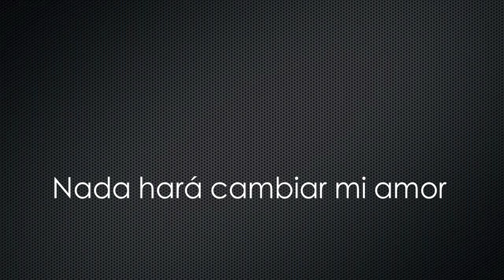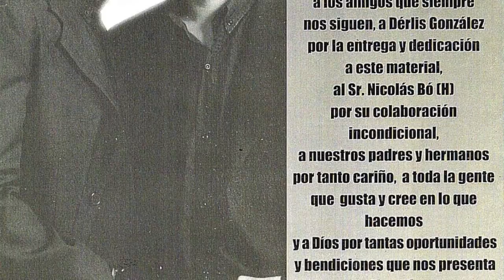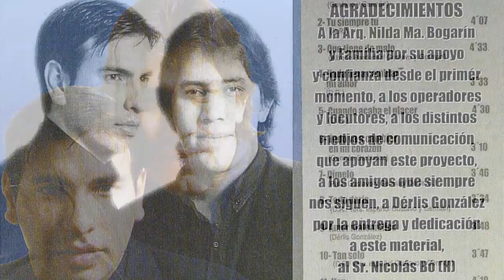Nada hara cambiar mi amor - Gustavo & Germán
GUSTAVO & GERMAN
Disco Un espacio para ti
Grabado en el año 1998
Dirección Musical: Derlis Gonzalez
Estudios Blue Caps & Cerro Corá
Producción Ejecutiva: Nilda Bogarin
Asunción - Paraguay